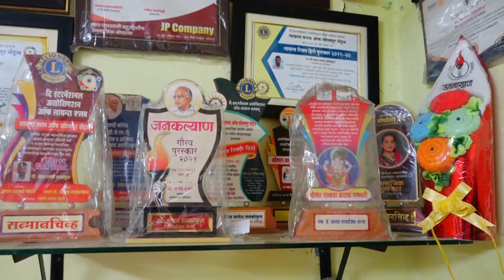LIFE STORYTELLING | DIRECTED & EDITED BY WASIM SHAIKH